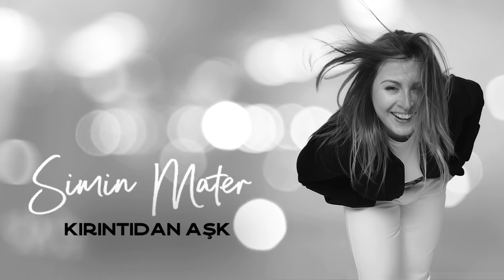Simin Mater - Kırıntıdan Aşk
Söz: Şevin Ballıktaş
Aranjör: Tansel Doğanay
 Yapım Yılı: 2024

Yapım: Ossi Müzik
Yapımcı-Prodüktör: Hakan Eren
Proje Koordinatörü: Pelin Kakırman
Stüdyo: Ont Music Network Studios
Mix-Mastering: Tansel Doğanay
Akustik Gitar: Ali Demirel
Kapak Fotoğrafı: Ferit Gelgeç
Kapak Tasarım: Özge Atik

Gamze Karaman Bostan 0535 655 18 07 Ali Bostan 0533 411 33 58

KIRINTIDAN AŞK
Bir kalem ve kağıt aldım önüme
Sonra yazdım ilk günümden dünüme
Dün son noktaydı koyduğum kalbime
İlişki kırıntılarını topladım döktüm çöpüme

Aşk sandığım ne varsa yanıldım
Sevgi varsa neden olsun yanılgı
Gerçek olsa net olurdu ilişki
Aramazdım, kovalamazdım belirti

İkimizden oldu sandım, yanıldım
Yaşananlar gerçek sandım, takıldım
Zaman döndürür sandım, harcadım

Ne kötüymüş kırıntıdan ilişki
Hep aradım detaylarda sevgini
Her adımda tekrar sardım, yanıldım

Sevdim seni hayallerime yer ettim
Her seste seni duydum delirdim
Kokun geldi burnuma çok özledim
Sarıldım yeter sandım yanıldım

Bir diş fırçam vardı evinde benden kalan
Belki birkaç da anım vardır andıran
Özlem döndürür sandım yanıldım
Seven gitmez kalır zaten anladım

Bir boş sayfa açıyorum sıfırdan
Niyetini koyuyorum başından
Kırıntıyla olmaz artık anladım
Yeniye niyetlendim, seni yolladım